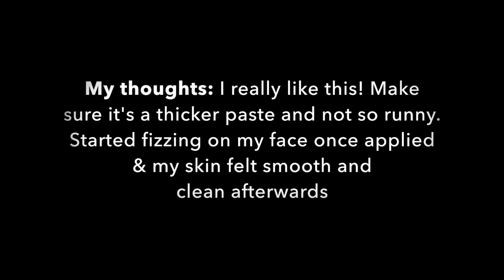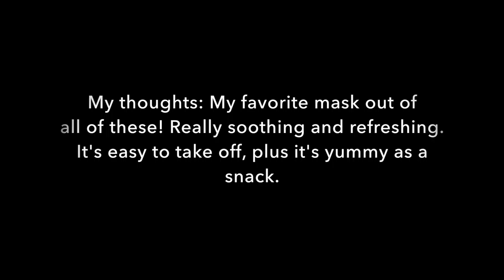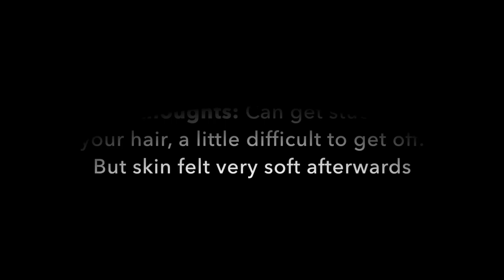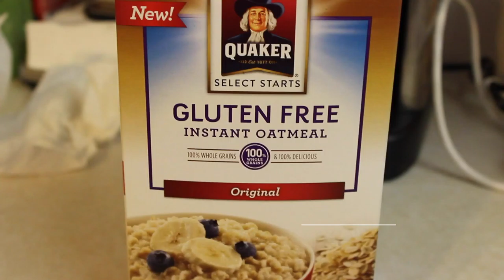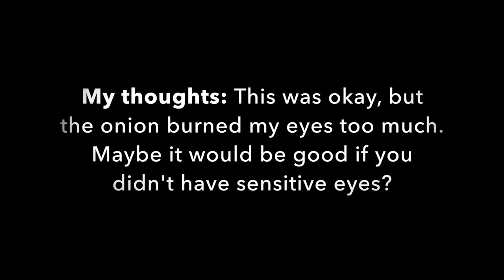DIY Face Masks for OILY Skin! | Colorado Kate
EVERYTHING YOU NEED TO KNOW IS BELOW:

MY WATCH:
I hope you enjoyed sharing your passion with me. I love replying to your comments :D

And remember, you are beautiful! xoxo